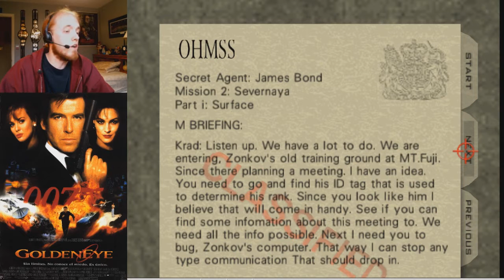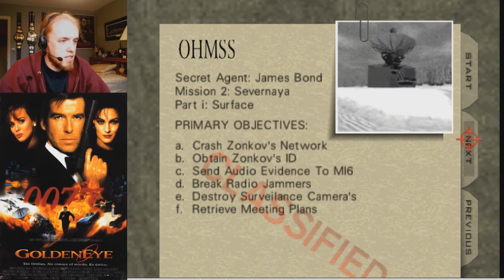Goldeneye 007 Custom Level: Mt. Fuji (by Rey and Ami)